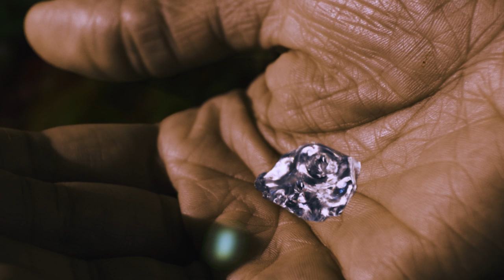Shana Cleveland - "Don't Let Me Sleep" [OFFICIAL VIDEO]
"Don't Let Me Sleep" is the second single from Night of the Worm Moon, the new solo album from La Luz's Shana Cleveland, out 4/5/19 on LP, CD, digital, and cassette.

"Don't Let Me Sleep" from Shana Cleveland's 2019 album Night of the Worm Moon

Directed by Ryan Daniel Browne